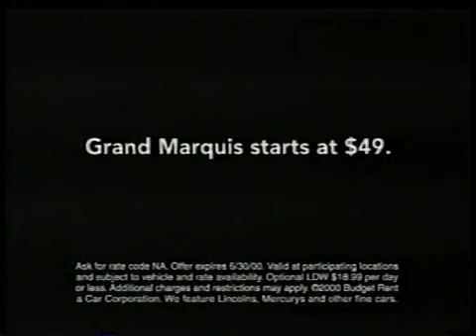Budget ad, 2000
Spot for the car rental chain.